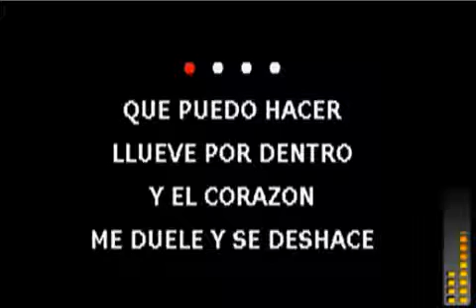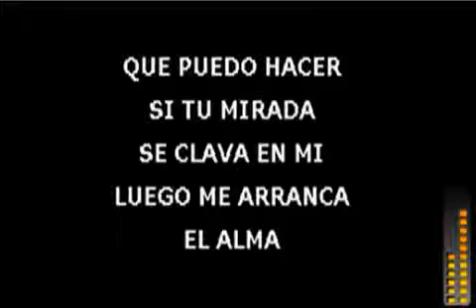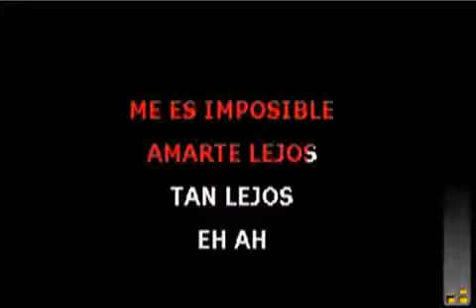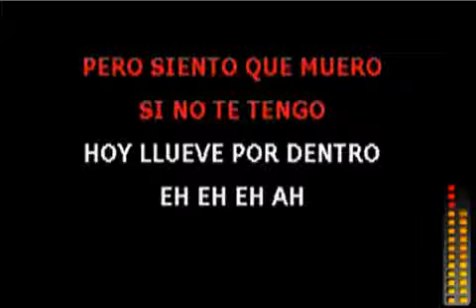Llueve Por Dentro Luis Fonsi Las Rocas